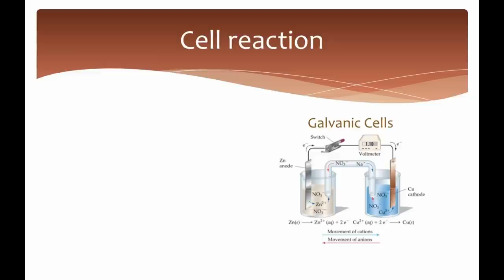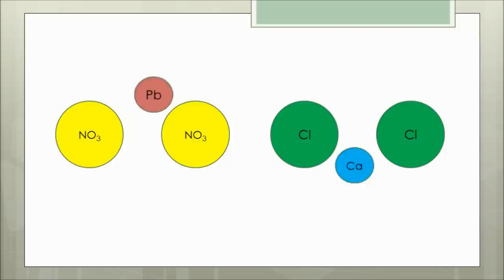Stans Chemistry Academy | An Intro | Physical Organic and Inorganic Lessons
Stan's Chemistry Academy.

Teaching chemistry had been my passion. Over the years teaching the different topics, a number of times, have given me insights into which topics in chemistry, students have difficulty. So I was looking at ways of easing this difficulty.

I tried out blended learning, and now in an attempt to flip the class room, I  have started creating videos that will help students understand those difficult concepts, before they came to the classroom.
The lessons are being grouped into playlist based on the different topics, and links are added on the videos and in the discussion areas to augment the learning process.

The videos are given appropriate captions, you may also choose the topics randomly.
Lessons are broken down into a single concept per video, so as to keep the video as short as possible, and include only the concepts intended for the lesson. However sometimes this does not happen.

Videos are being posted at a regular interval. Mostly it coincides with the topics that I am teaching at the given time. More videos are being added so that it augments the videos that are already being posted.
Thanks for all the positive comments that have been posted.
If you have any question that you would like answered do not hesitate to post them in the discussion area.